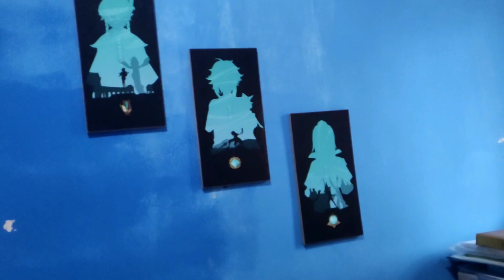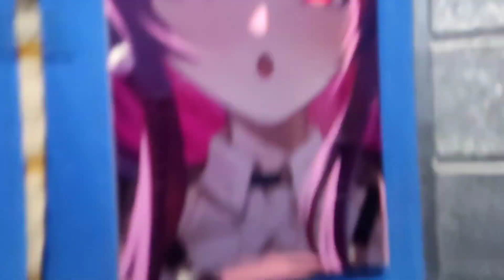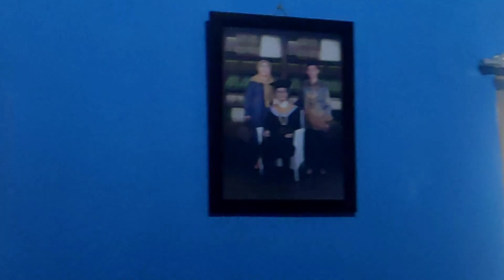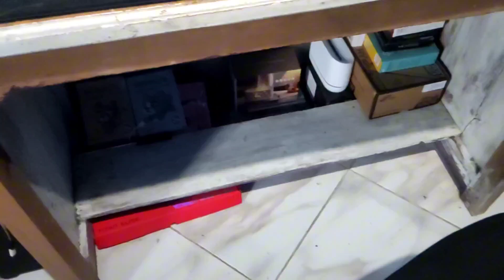Room Tour Spesial 1K Subs - Kamar Nolep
Dukungan kalian